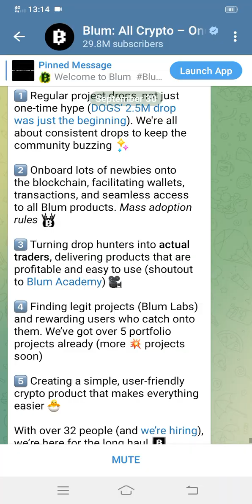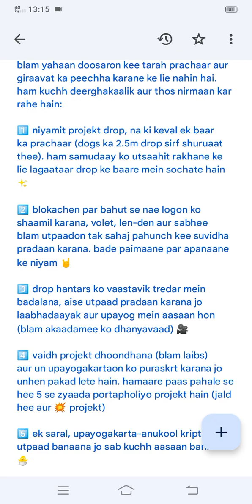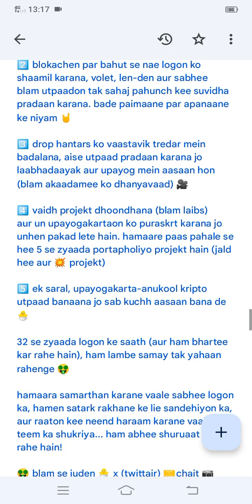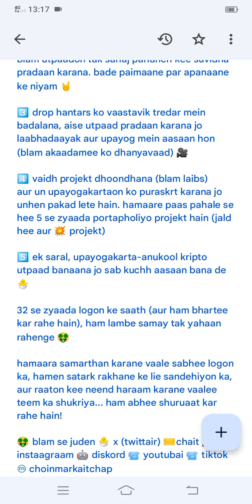Blum new update today 🤩 | Blum coin new update today 🤩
Blum
blum verify code today
blum verify code
blum airdrop
blum
blum doxxing what's that verifycode
blum auto clicker
blum code
Blum coin new update today